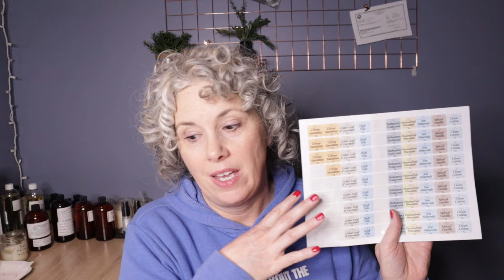How to Make Car Diffusers & Understanding Those Pesky IFRA Guidelines 😳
I'm loving making these Car Diffusers guys! And my customers are loving them as well! Not just for cars - they work great in an office setting too!
I want to thank @candlescience for being such a wonderful resource for us! They not only have top-notch fragrance oils for us they also will help us in any way they can!

UPDATE: Flaming Candle's Mahogany Teakwood is no longer safe in Diffusers! I'm bummed!!

Fragrance Oil Labels - FREE Downloads!

Reed Diffuser that I used from @theflamingcandleco.9607

Amazon Bottles or for a smaller amount

I really hope you enjoyed this video! If you did, and would like to support me, here are a few ways to do that!
That really helps my channel grow and in turn helps support me!😃
You can give me *Super Thanks* by donating (clicking on the Thanks button below the description box)
Every bit of support is so greatly appreciated!

Silicone Mold for Snap Bar Wax Melts
Cello Bags for Snap Bar Wax Melts
Large Stainless Steel Pitcher for Lye
Small Stainless Steel Pot for Lye
Glassine bags for samples
Packing Boxes - fits in USPS flat rate padded envelope
Containers for Dry Ingredients
Bottles for Liquid Ingredients - 8 oz
Bottles for Liquid Ingredients - 16 oz
Bottles for Liquid Ingredients - 4 oz